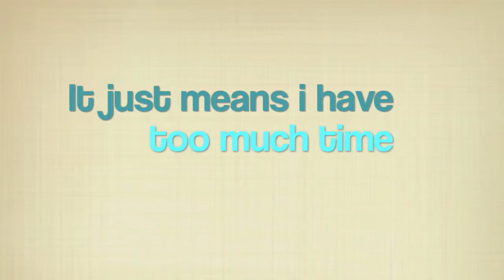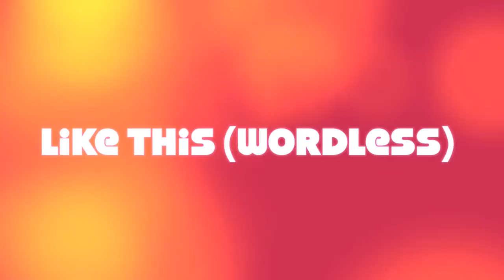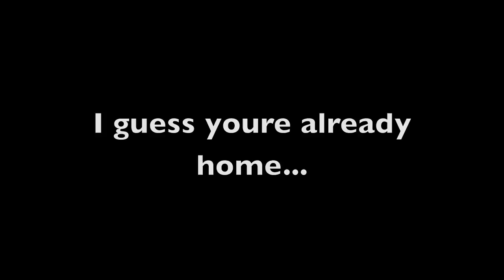Episode 10: the blahs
Daniel is sick and the other hosts don't know what to do at the moment. This is FrequenC's first (and hopefully only) wordless webisode!